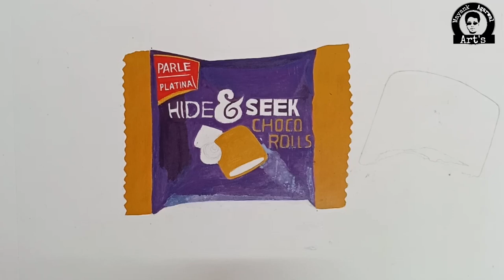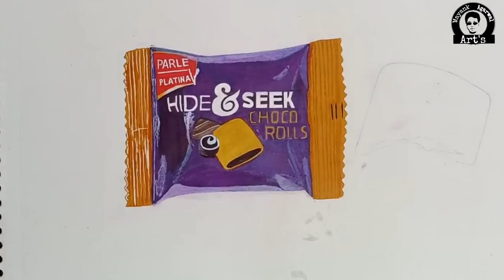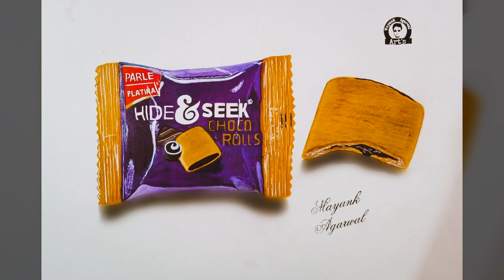3D Hide & Seek Biscuit Drawing on paper | How to draw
3D Hide & Seek Drawing on paper ..used Acrylic colours By Mayank Agarwal Arts

Drawing Tools that I use ⬇️

Brustro Graphite Pencil
Mechanical Auto Pencil
Camlin Charcoal pencil
Water Brush Pens